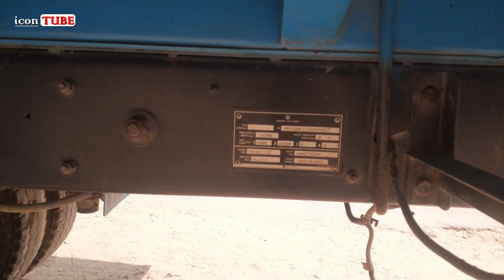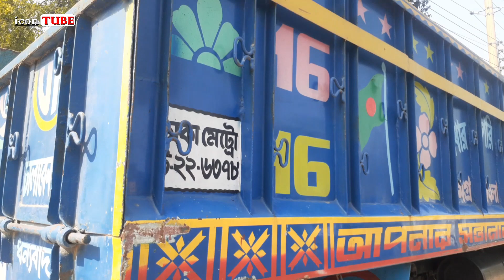ফ্রেশ কন্ডিশনের ২০১৮ সালের একটি 1616il ট্রাক বিক্রি হবে মাত্র ১৬ লাখে | icon TUBE - আইকন টিউব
ফ্রেশ কন্ডিশনের একটি
1616il ট্রাক বিক্রি হবে
যোগাযোগ করুন-
✆০১৭২৫-৮১৮২৯৩ নাম্বারে।💝

icon TUBE.

You can share your ideas in comment box.